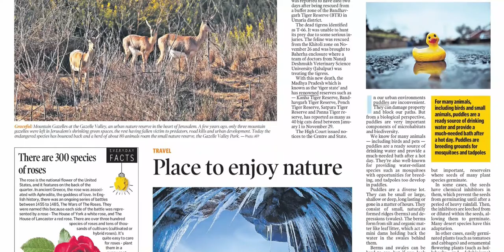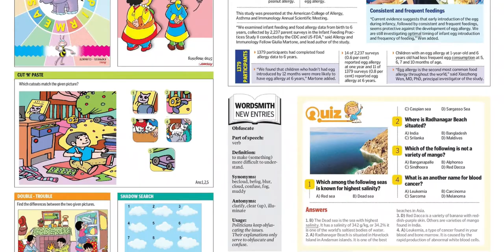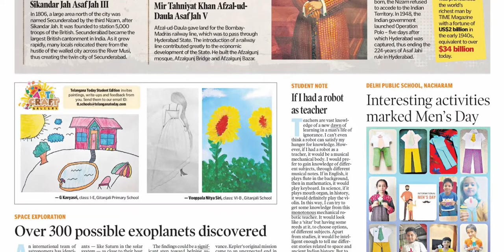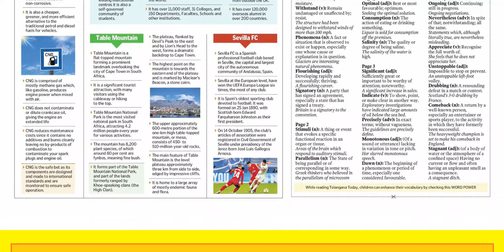TELANGANA TODAY SCHOOL TODAY 30 NOVEMBER 2021 TUESDAY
Telangana news
Ap news
Cricket news
Sports news
Cinema news
Bussines newspaper
Crime news
Chaduvu paper
Education newspaper
Eenadu antharyaami
Antharyami eenadu
Telugu antharyaami
Apprentice jobs
Vasundara paper
Eenadu vasundara
Eenadu karimnagar
Haaybujji paper
Prathiba
Eenadu pratibha newspaper
Prathiba paper
New intiatives by politicians
Telugu news
Gk questions